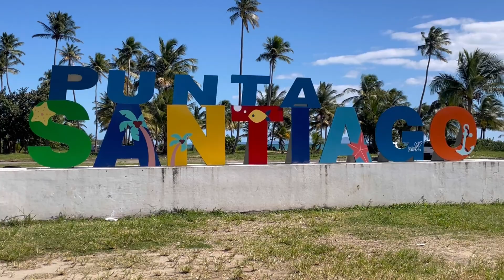Playa Punta Santiago de Humacao 🇵🇷, abandonado pero con esperanzas 🤔😳☺️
De paseo por esta playa pero lo triste del abandono. Espero que el gobierno y municipio tome cartas en el asunto. 🙏🏻😃😉🇵🇷